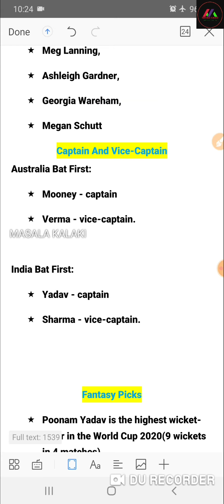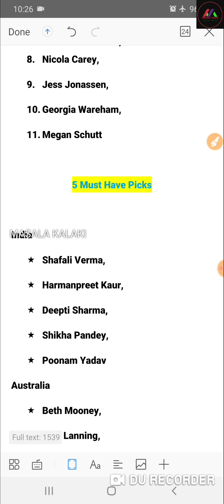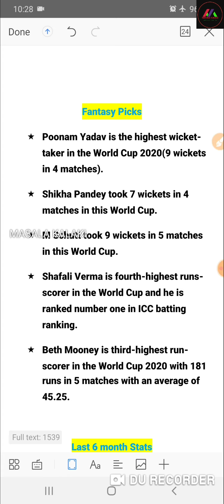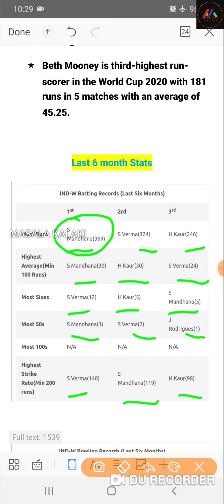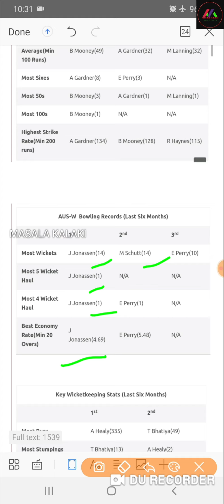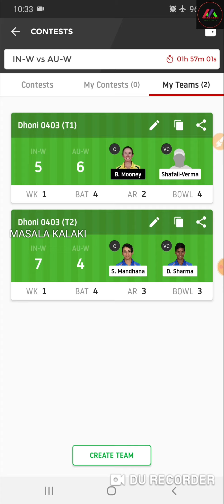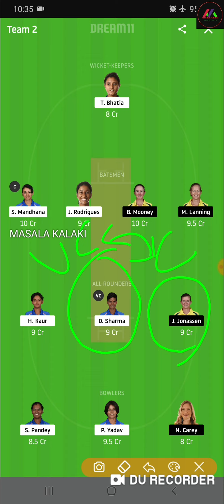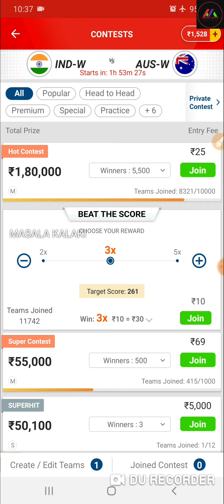IN-W vs AU-W | ICC Women’s T20 World Cup | Dream11 Team | Probable Playing 11 | Pitch Report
Dream11 Team,
Probable Playing 11,
Pitch And Match Report:
5 Must Have Picks,
Captain And Vice-Captain
Fantasy Picks
Last 6 Month Stats
Match Details

ICC Women’s T20 World Cup
Match: India Vs Australia Women Final
Date And Time: 8th March, Sunday- 12:30pm IST
Venue: MelbourneCricket Ground, Melbourne
Pitch Report : batting-friendly
Probable Playing 11
India
Smriti Mandhana,
Shafali Verma,
Taniya Bhatia (WK),
Jemimah Rodrigues,
Deepti Sharma,
Veda Krishnamurthy,
Shikha Pandey,
Radha Yadav,
Rajeshwari Gayakwad,
Poonam Yadav
Australia
Alyssa Healy (WK),
Beth Mooney,
Meg Lanning,
Ashleigh Gardner,
Rachel Haynes,
Sophie Molineux,
Delissa Kimmince,
Nicola Carey,
Jess Jonassen,
Georgia Wareham,
Megan Schutt

5 Must Have Picks

India
Shafali Verma,
Harmanpreet Kaur,
Deepti Sharma,
Shikha Pandey,
Poonam Yadav
Australia
Beth Mooney,
Meg Lanning,
Ashleigh Gardner,
Georgia Wareham,
Megan Schutt
Captain And Vice-Captain
Australia Bat First:
Mooney - captain
Verma - vice-captain.

India Bat First:
Yadav - captain
Sharma - vice-captain.

Fantasy Picks
Poonam Yadav is the highest wicket-taker in the World Cup 2020(9 wickets in 4 matches).
Shikha Pandey took 7 wickets in 4 matches in this World Cup.
M Schutt took 9 wickets in 5 matches in this World Cup.
Shafali Verma is fourth-highest runs-scorer in the World Cup and he is ranked number one in ICC batting ranking.
Beth Mooney is third-highest run-scorer in the World Cup 2020 with 181 runs in 5 matches with an average of 45.25.

My Dream 11 Winning Proofs | Secret To win on Dream 11 | தமிழில் | Small Leagues Winning Tricks| Video #3

My Dream 11 Winning Proofs 👍👍👍| Winning Tips in description👇👇👇 | தமிழில் |

Join Our Telegram Channel for instan Updates:

Telegram Name: Masala Kalaki

Dream11 Tips and Tricks | 100% Winning Teams | Safe Team and Grand League Teams | Tamil | தமிழில்